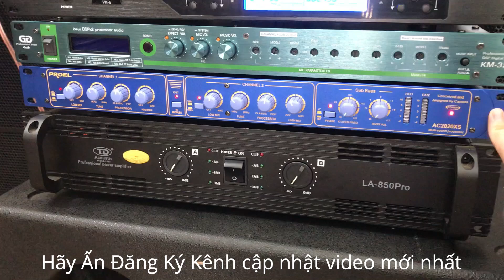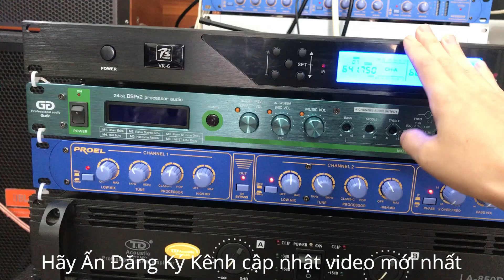Đầy Đủ, Hát Hay-- Lần Thứ 3 A Về Sắm Bộ Karaoke 21tr Lên Đường Về Kim Thành, Hd. Lh : 036 889 1555